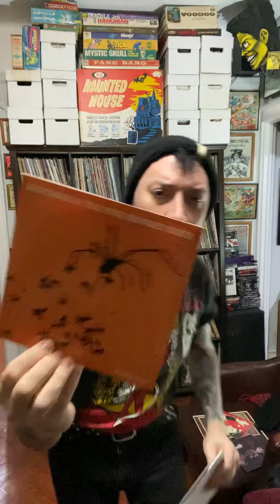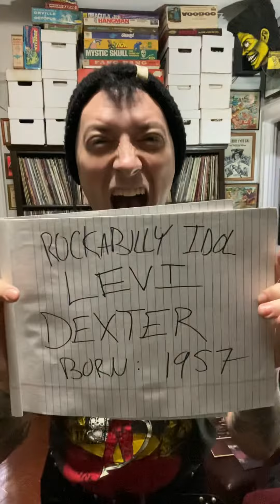Today’s Decay January 28th